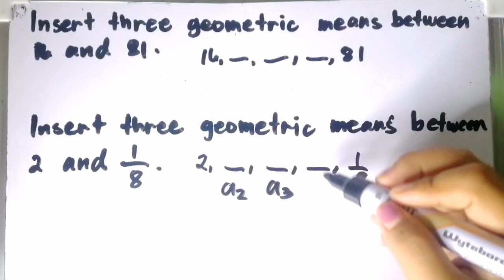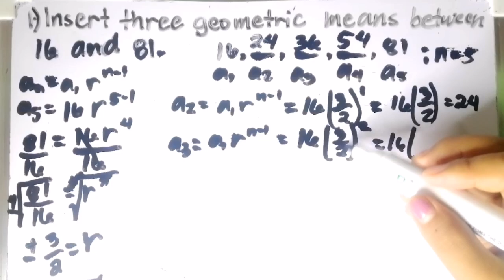Grade 10 Geometric Means | How to insert geometric means? | Tagalog Tutorial | MathTV PH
Ang video na ito ay tungkol sa Geometric Means. How to insert geometric means between two terms? Ang topic na ito ay angkop sa Grade 10 Mathematics Lesson 1.

Grade 10 Lessons Quarter 1

Hello mga anakshies welcome to MathTV PH. This channel is dedicated to all learners na gustong matuto, magreview, mag-advance learning o di kaya naman sa lahat ng mga gustong maghanap ng kasagutan sa kanilang mga katanungan. Pwede itong makatulong lalo na sa panahon ng blended learning o kaya sa mga modular learning.

Jinjine T. Gandeza, LPT
Credits: PowerPoint, Picsart, Math background from Freepik, istockphoto, Pngtree.